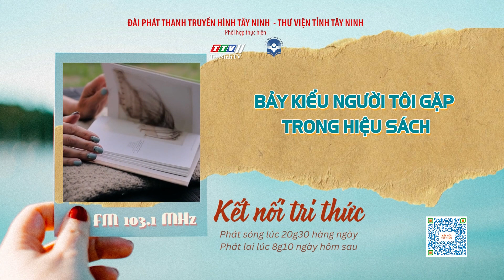Bảy kiểu người tôi gặp trong hiệu sách | KẾT NỐI TRI THỨC | TayNinhTVAudio